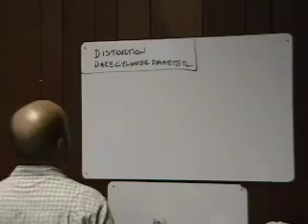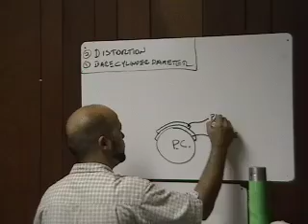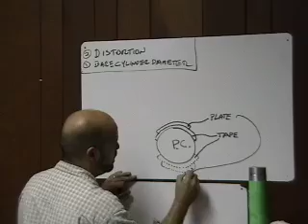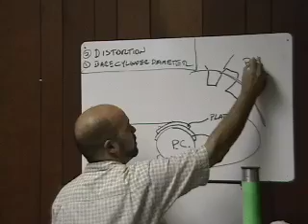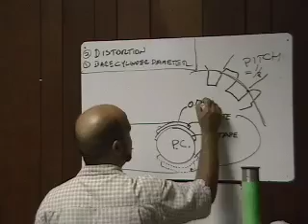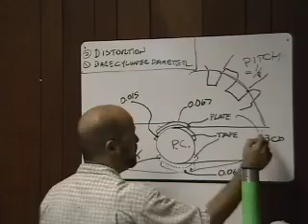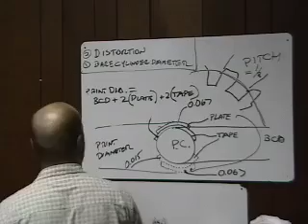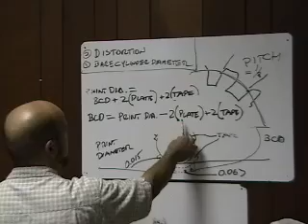Bare Cylinder Diameter, Part 1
Part one of a lesson on bare cylinder diameters in flexo printing.